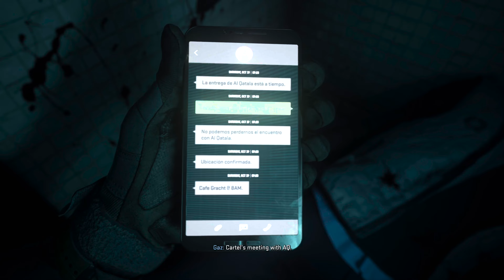Modern Warfare II Campaign Walkthrough Xbox Series X PART 1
Call of Duty: Modern Warfare II is a first-person shooter game developed by Infinity Ward and published by Activision. It is a direct sequel to the 2019 reboot, and will serve as the nineteenth installment in the overall Call of Duty series. It is scheduled to be released on October 28, 2022, for PlayStation 4, PlayStation 5, Windows, Xbox One, and Xbox Series X/S, while the Campaign mode was released on October 20, 2022.

Welcome to Oujklo Plays.

In this channel you can find realistic , no commentary , immersive gameplays , walkthroughs and freeroam plays in 4K UHD , 1080p FullHD resolutions. We are playing first person shooter , third person shooter , action , driving , racing games and trying to show you minimum HUD elements as way as possible.

Make comments what you want to see next and don't forget to press like button if you enjoyed.